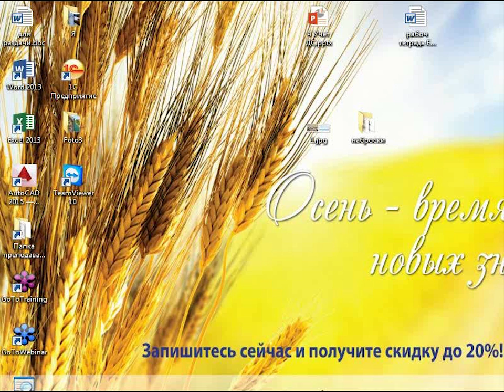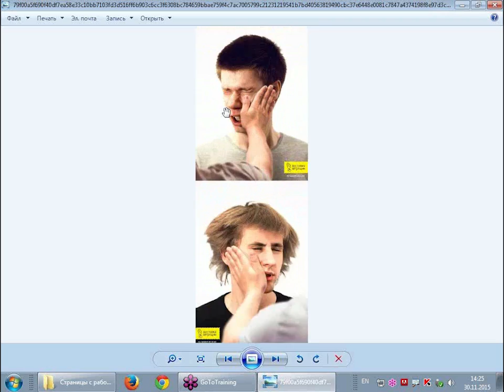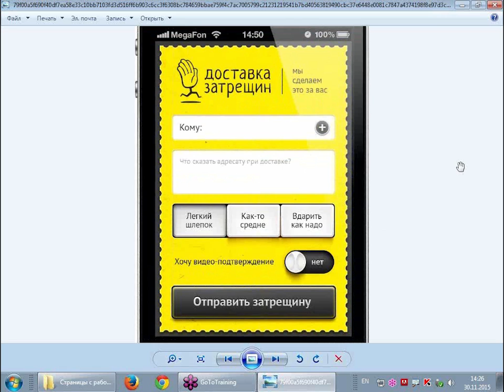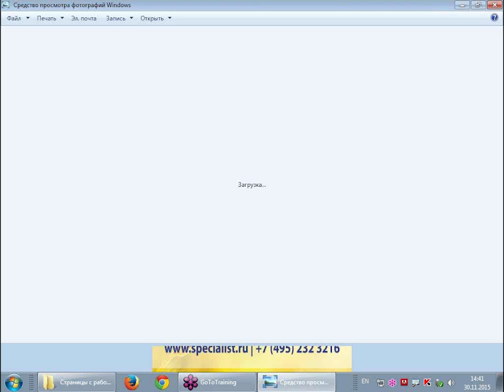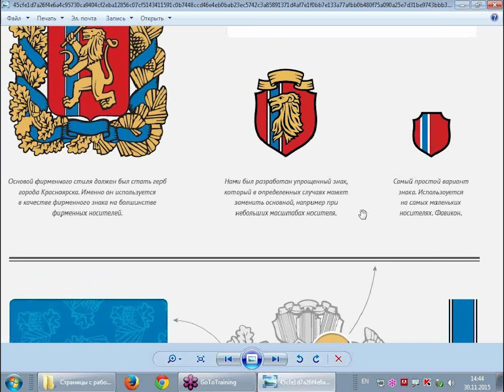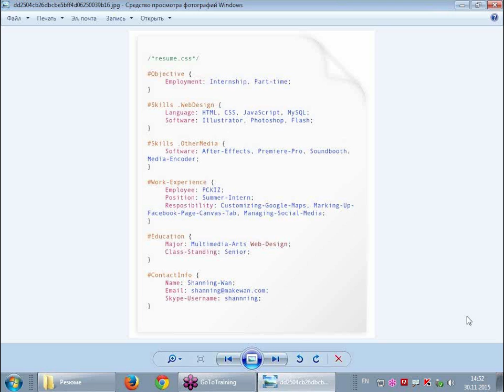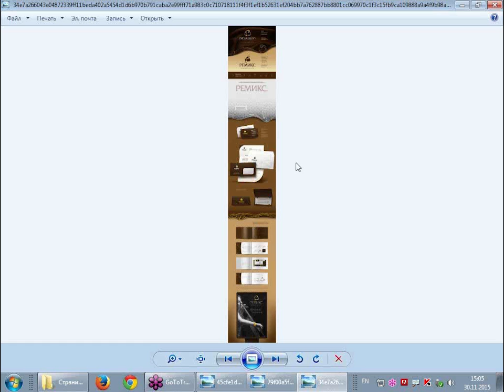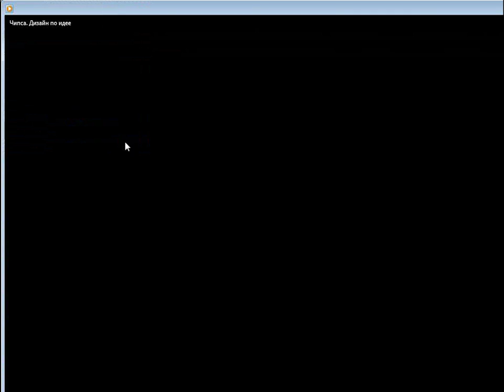Как создать эффектное портфолио дизайнера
Как правильно продемонстрировать примеры своих работ потенциальным заказчикам или возможному работодателю? Как показать себя настоящим профессионалом? Эти вопросы волнуют не только начинающих, но даже опытных дизайнеров.
Портфолио дизайнера - критерий оценки даже более важный, чем образование и награды.

- Как составить портфолио дизайнера, если еще нет заказов?
- Как подобрать графический материал для портфолио дизайнера?
- Как позиционировать себя на рынке труда?
- Какие задачи решают различные типы портфолио?
- Как воспринимают портфолио дизайнера потенциальные клиенты?
- Как дизайнеру улучшить свое портфолио?

Бесплатный семинар по составлению выигрышного портфолио дизайнера ведет один из лучших преподавателей Школы дизайна "Специалиста", настоящий мастер рисунка, дизайна, фото и просто невероятно харизматичный человек Дмитрий Валерьевич Красновский.

Узнайте, как составить по-настоящему привлекательное портфолио дизайнера!